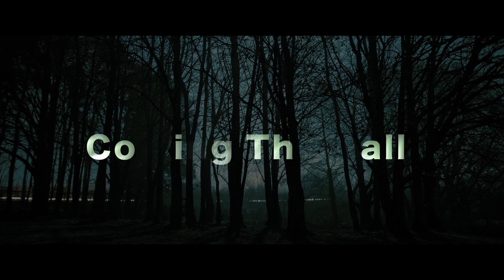Death Came at Night Teaser